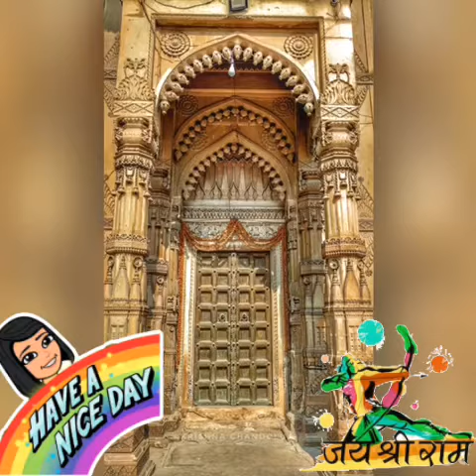Good morning status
Bhajan with temples